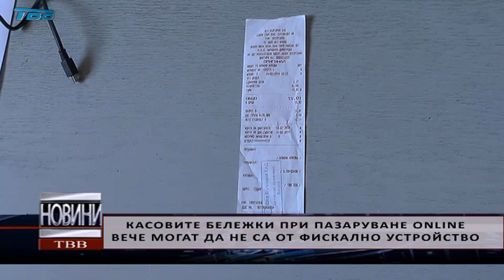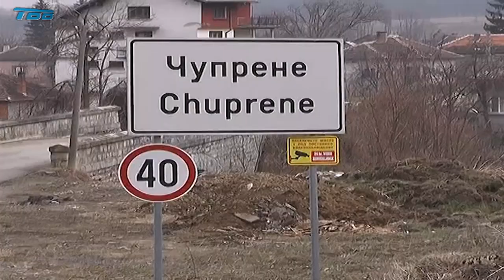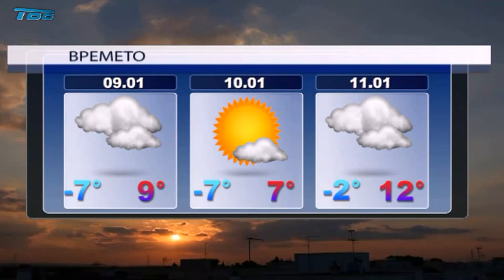2020-01-08 - Емисия НОВИНИ на Телевизия Видин